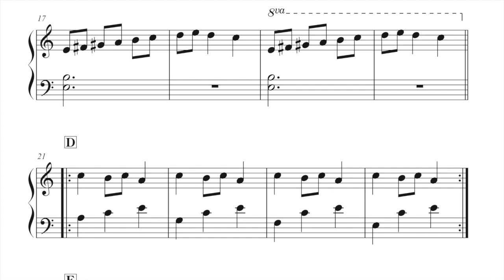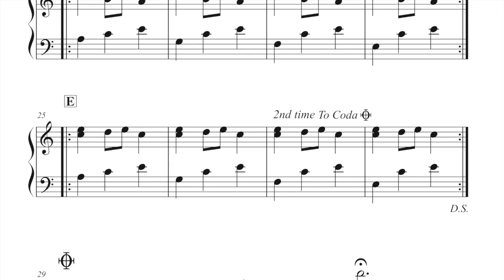"Carol Of The Bells" Easy Piano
小学生の生徒さんのために作った「キャロル・オブ・ザ・ベル（Easy pianoにしては速くてむずか
しいver.）」アレンジ

I made this for my brilliant young student. This is easy piano ver. of "Carol Of The Bells". It's not very easy, kind of fast tempo. But it's very fun to play. I hope you will enjoy!